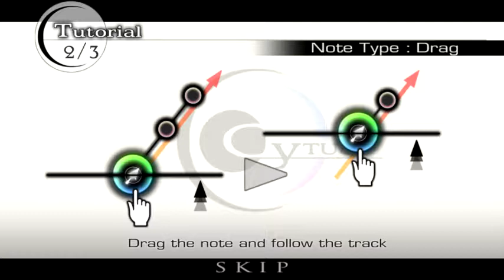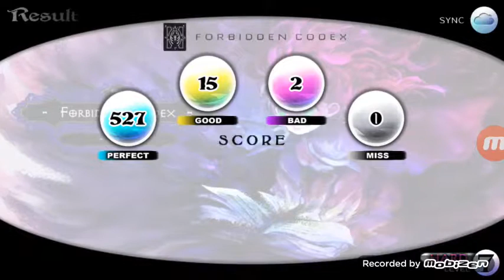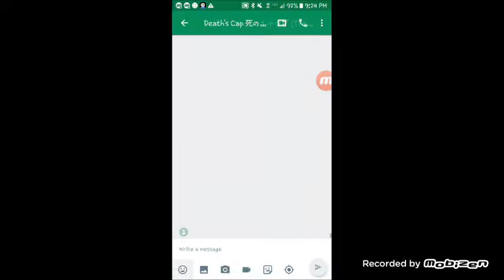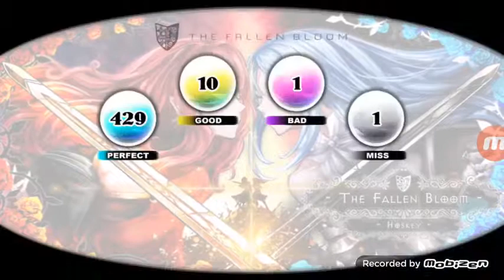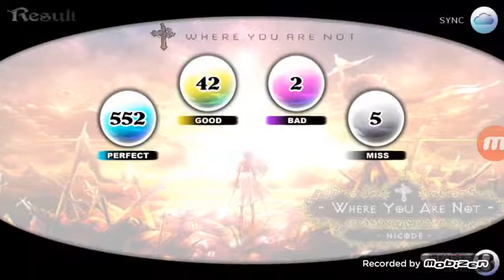I Didn't Know What Else To Post | Cytus